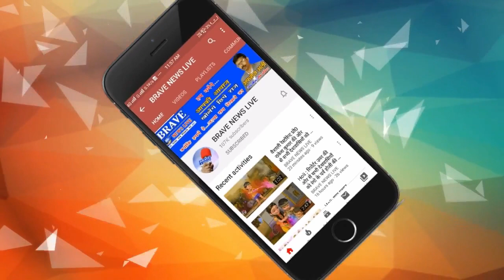कटरा में नहर विभाग की लापरवाही एक बार फिर आई सामने, पिछले 3 दिन से कटी चल रही है नहर की पटरी